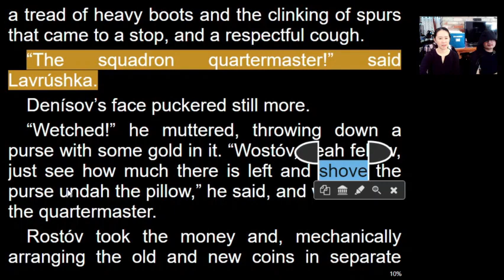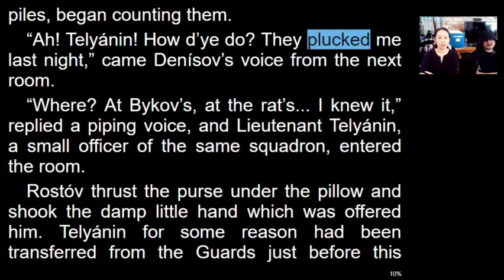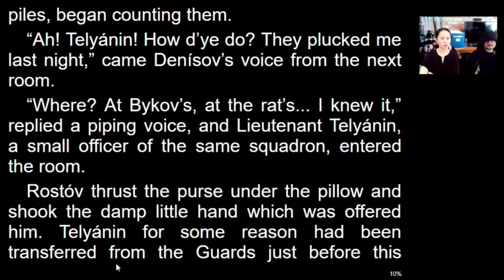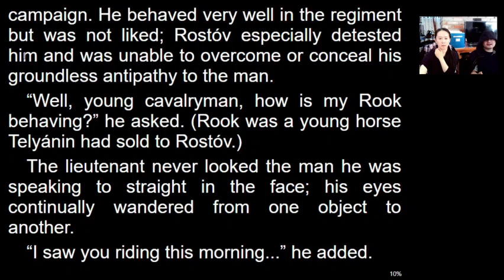无由招人厌—英文小白带你 挑战 阅读名著《War and Peace》book2 chapter4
读无趣英文，做有趣灵魂。英文小白带你挑战阅读名著《战争与和平》《经济学人》
如果你和我一样是一名英文小白，但又想读读名著和新闻，那就来对啦，在老刘时而细致时而不耐烦的讲解下，随着这个时而认真时而偷懒的小白一起，一起领略语言的魅力，发现里面有意思的种种.

“The squadron quartermaster!” said Lavrúshka.

Denísov’s face puckered still more.

“Wetched!” he muttered, throwing down a purse with some gold in it. “Wostóv, deah fellow, just see how much there is left and shove the purse undah the pillow,” he said, and went out to the quartermaster.

Rostóv took the money and, mechanically arranging the old and new coins in separate piles, began counting them.

“Ah! Telyánin! How d’ye do? They plucked me last night,” came Denísov’s voice from the next room.

“Where? At Bykov’s, at the rat’s... I knew it,” replied a piping voice, and Lieutenant Telyánin, a small officer of the same squadron, entered the room.

Rostóv thrust the purse under the pillow and shook the damp little hand which was offered him. Telyánin for some reason had been transferred from the Guards just before this campaign. He behaved very well in the regiment but was not liked; Rostóv especially detested him and was unable to overcome or conceal his groundless antipathy to the man.